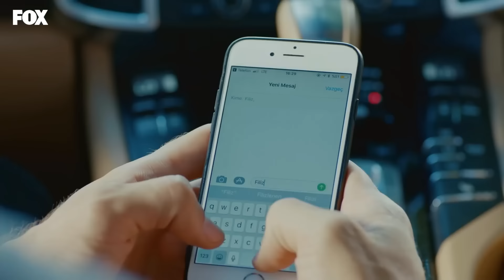Fikri'den Hikmet'e Okkalı Bir Kafa - Bizim Hikaye 2. Bölüm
Fikri, Hikmet'e kafa attı. SUÇSUZ YERE
 ATILAN DAYAK

Rahmet’i evinde kızıyla yakalayan Haşim sinirini Fikri’den çıkartır. Fikri ise yediği dayağın acısını karşısına ilk çıkan Hikmet’e kafa atarak çıkartır. Bu olaya şahit olan Barış müdahale etmek istese de Filiz engeller. Barış’ın Filiz’in yaşamını kolaylaştırmak için kendince bulduğu çözüm olayların daha da karışmasına sebep olur.

Fikri’nin maaş günü ortadan kaybolması tüm ailede panik yaratır ve her yerde Fikri’yi aramaya başlarlar. Fikri’nin kaybolması Barış ve Filiz’i Yunanistan’da sonlanacak maceralı bir yolculuğa sürükler. İstanbul’a dönüşlerinde Barış Filiz’le arasını düzeltmeye çalışırken, Cemil de Filiz’i polis gecesine davet eder.

KÜNYE
Yapım: MEDYAPIM
Senaryo: Ebru Kocaoğlu - Verda Pars
Yönetmen: Koray Kerimoğlu
Uygulayıcı Yapımcı: Direnç Aksoy Sidar